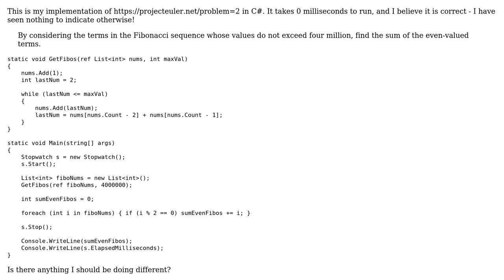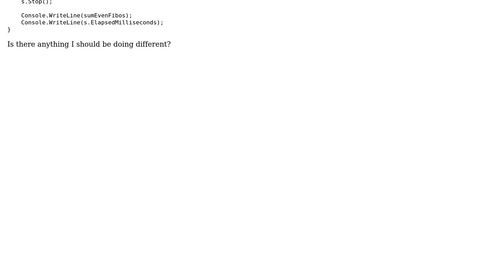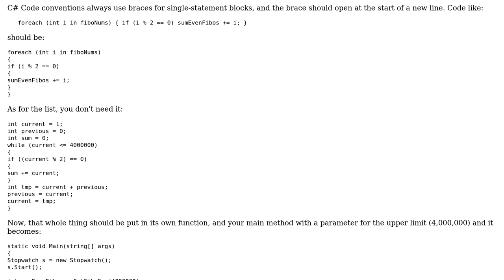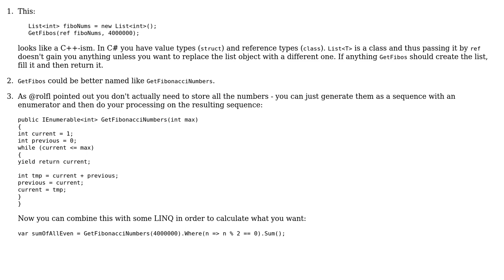Code Review: Project Euler Attack #2 (2 Solutions!!)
Code Review: Project Euler Attack #2